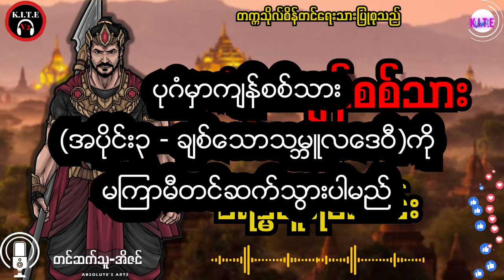ပုဂံသူရဲကောင်းကျန်စစ်သား အပိုင်း၂ (ပရိမ္မသူရဲကောင်း)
ပုဂံပြည်သူရဲကောင်း ကျန်စစ်သား အပိုင်း၂ (ပရိမ္မသူရဲကောင်း)